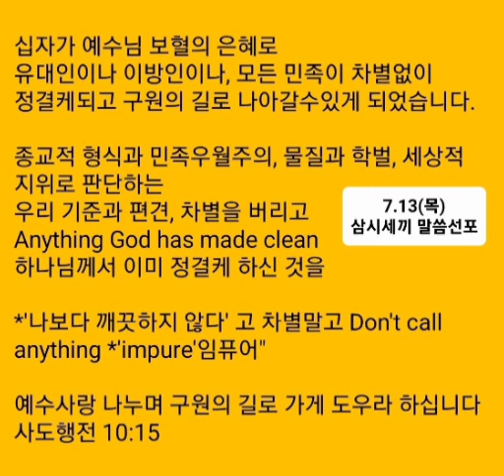[ps704.com] 사도행전 10:15 태권선교사 Grandmaster Kang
LA 얼바인 일도태권선교 그랜마스터 강창진 대사범